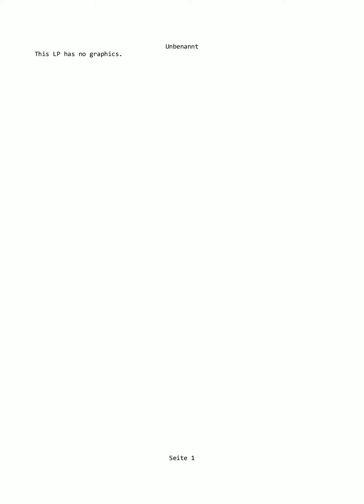Retro Games #017 Lone Wolf Auf langer Fahrt